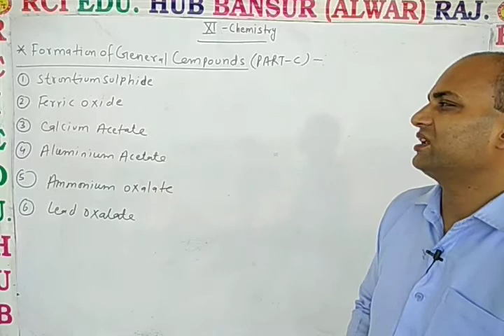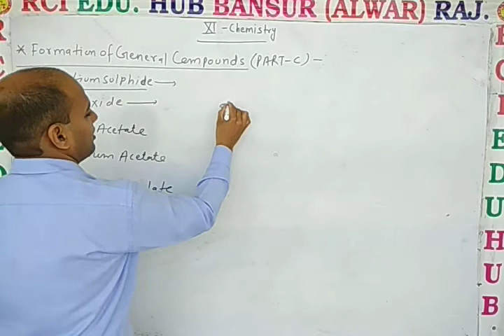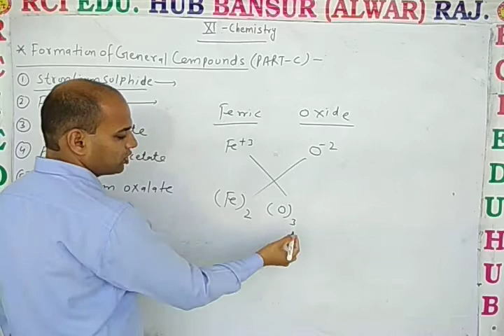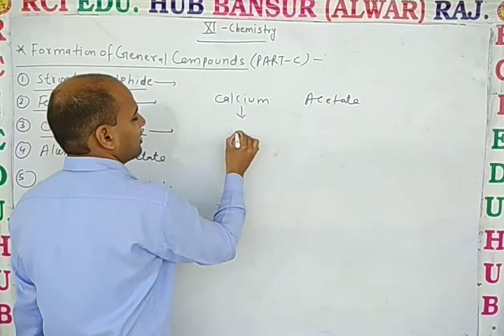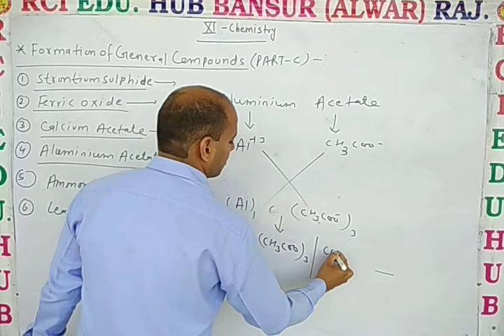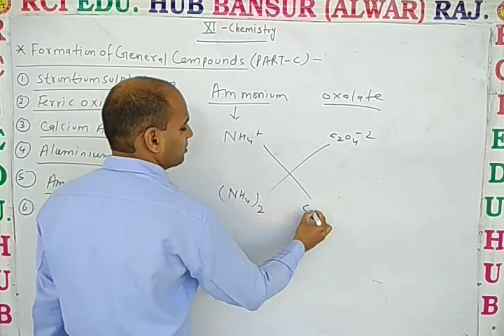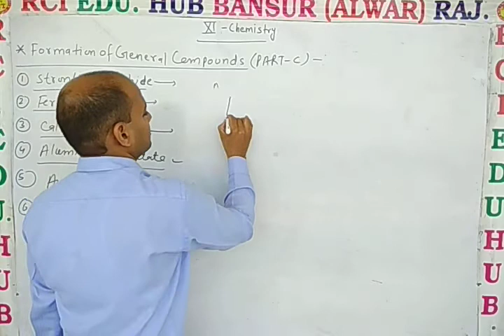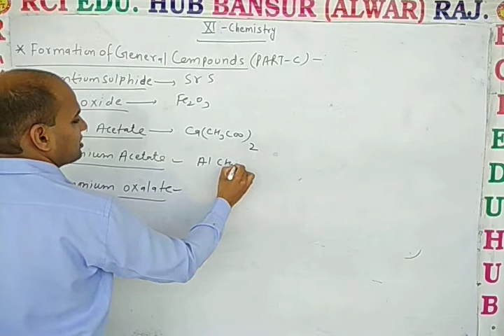11EM Chem formation of general compounds Part C